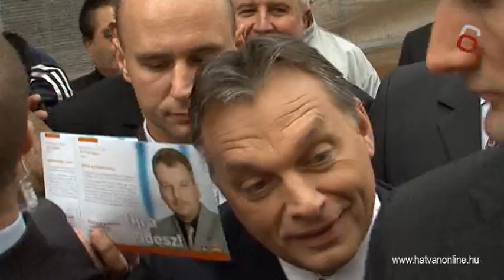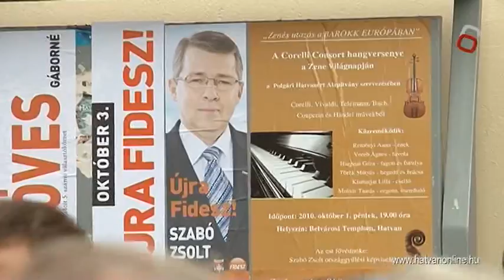Orbán Viktor Hatvanban járt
- Ami változás bekövetkezett az országban, az következzen be Hatvanban is- jelentette ki Orbán Viktor miniszterelnök Hatvanban.